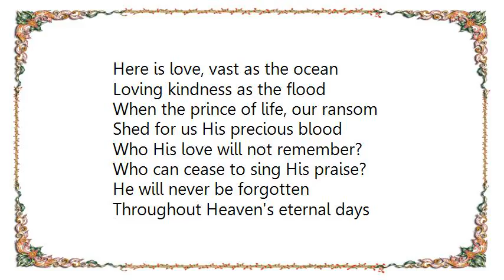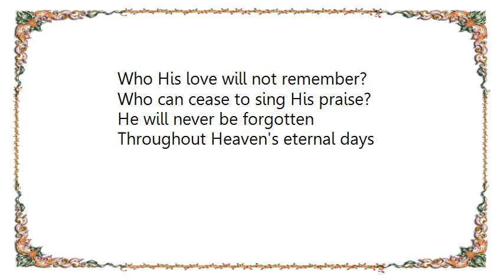Brian Johnson - Here Is Love Lyrics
[Lyrics Brian Johnson - Here Is Love]
Here is love, vast as the ocean
Loving kindness as the flood
When the prince of life, our ransom
Shed for us His precious blood

Who His love will not remember?
Who can cease to sing His praise?
He will never be forgotten
Throughout Heaven's eternal days

On the mount of crucifixion
Fountains opened deep and wide
Through the floodgates of God's mercy
Flowed a vast and gracious tide

Grace and love like mighty rivers
Poured incessant from above
And heaven's peace and perfect justice
Kissed a guilty world in love